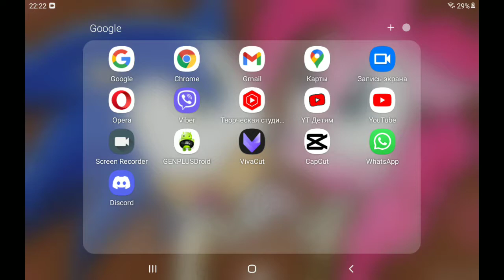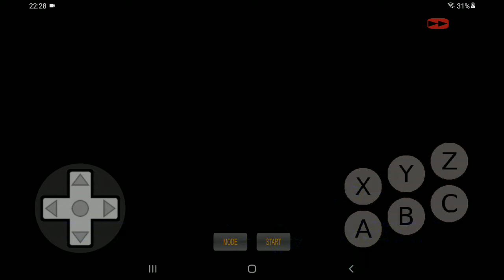Sonic 2 heros прохождение часть 2